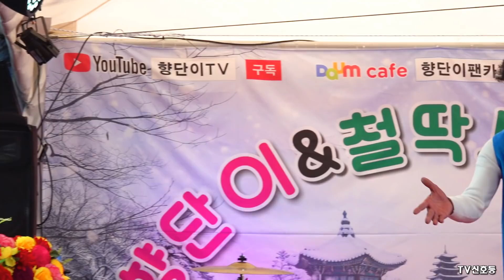*점팔이*🎸라이브황제- 💥난리난리! 이런 난리가~ 천북굴축제 공연 _2022.1.2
-공연-
*허야
*추억의메들리
*정이나주지말지
*2북.장구난타
*망부석
*꿈의대화
*사랑아
*아름다운강산
*젊은미소
*젊은태양
*연안부두
*세상모르고살았노라
*너
*해야
*어서말을해
*고래사냥
*어젯밤이야기
*저꽃속에찬란한빛이
*파도
*토요일밤에
*내게도사랑이
*당신을사랑합니다
*그얼굴의햇살
*한번쯤
*영일만친구
*방황
*젊은그대
*내눈물속의그대
*고장난벽시계